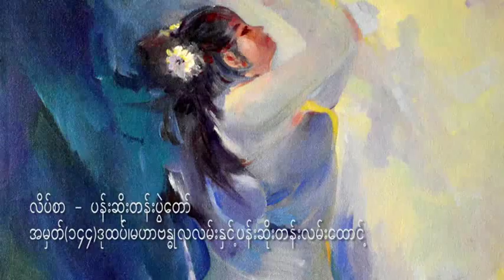စိတ်ဦးတည့်ရာ ပန်းချီပြပွဲ။ The Whim , art exhibition by 8 artists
An art exhibition by   Myanmar artists Maung Myint aung, Kyi Thein ,Ko Ko Naing, Win Tint, Yan Naing Tun, Nanda, Zar ni  ye Myint, Myint Swe Hlaing